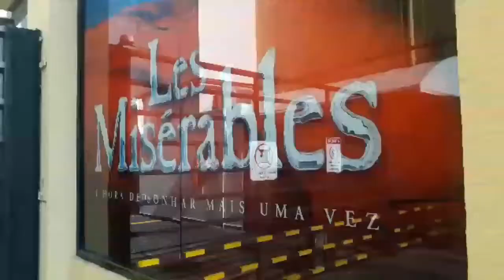Vem comigo pro Teatro / Natasha Fernanda